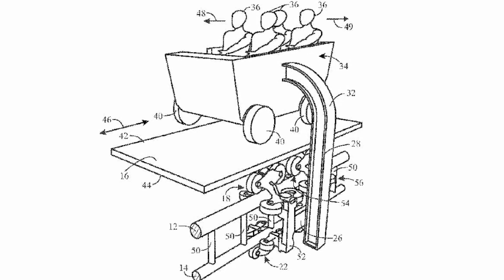Universal's NEW THEME PARK! Epic Universe Analysis!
Epic Universe has been in the works for over 5 years now, and about a week ago there was confirmation that it will open sometime in 2025. There will be an onsite hotel as well as 5 distinct lands, all separated by special portals. Those five lands are Super Nintendo World, How to Train Your Dragon, Dark Universe, Celestial Park, and of course the Wizarding World of Harry Potter. Join me as I discuss the rides, lands, things I'm excited about, and some problems I think could occur with this brand-new theme park!